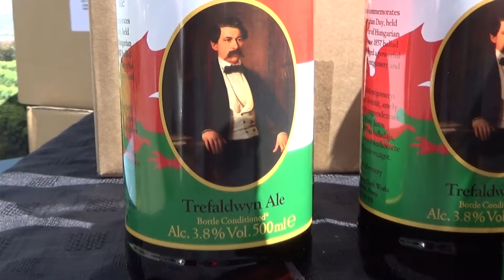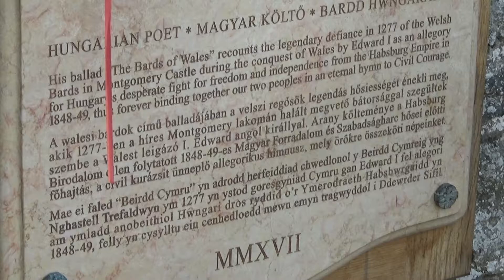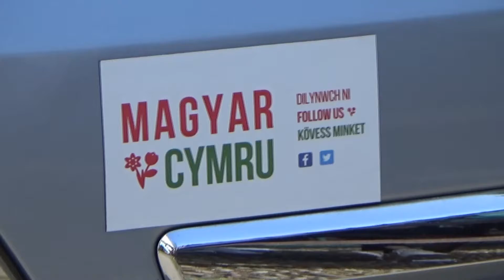Montgomery - Arany emléktábla avatása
Arany János emléktábláját 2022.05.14-n avatták fel Montgomeryben - amely város a költô Walesi Bárdok címû mûvében szerepel - és a walesi hôsöknek állít emléket olyan módon, hogy az 1848-49-es magyar Forradalom és Szabadságharcot követô megtorlások és a walesi események közti párhuzamra utal a minden magyar ember által jól ismert balladában.